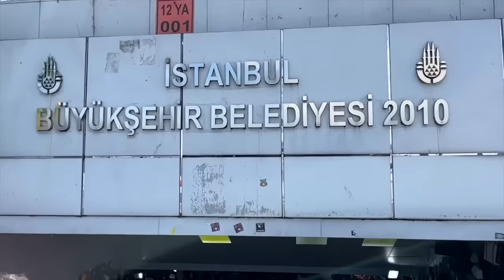Thousands Of Travelers In Eid Al-Fitr Ramadan Bayramı Istanbul Eminönü Walking Tour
With the Eid al-Fitr holiday, thousands of travelers have traveled to Istanbul, and Eminönü neighborhood has become one of the busiest
They have traveled to Istanbul from other cities in Turkey
The attractions of Istanbul are enjoyable even for Turkish people
A walking tour in Eminönü neighborhood, which can be said to be one of the most touristic and historical neighborhoods in Istanbul, is really enjoyable and exciting.
On Eminönü beach, you can see the boats that are considered to be a symbol of this neighborhood and sell the nostalgic fish sandwich of Istanbul.
The old market as well as the spice market are very popular and famous in Eminönü neighborhood and have more than thousands of visitors every day
If you are traveling to Istanbul, you must include a walking tour of Eminönü neighborhood in your plans
In Turkey, nationwide celebrated holidays are referred to as bayram, and Eid al-Fitr is referred to as both Ramazan Bayramı ("Ramadan Bayram") and Şeker Bayramı
. It is a time for people to attend prayer services, put on their best clothes (referred to as bayramlık, often purchased just for the occasion), visit all their loved ones (such as relatives, neighbors, and friends), and pay their respects to the deceased with organised visits to cemeteries. It is also customary for young children to go around their neighborhood, door to door, and wish everyone a "Happy Bayram", for which they are awarded candy, chocolates, traditional sweets such as baklava and Turkish delight, or a small amount of money at every door
Thousands Of Travelers In Istanbul 2023 Eminönü Neighbourhood Walking Tour|4k 60fps
Thousands Of Travelers In Eid al-Fitr Ramazan Bayramı Istanbul Eminönü Walking Tour
📍Türkiye | Istanbul
📆             April 2023
☀️                    Sunny
🌡                     16 ℃
🎥 Video Timeline :
00:00 Intro
01:08 Galata Bridge
02:11 Eminonu Pier
03:39 Sea Food In The Street
04:40 Eminönü Pier
08:02 Underground Market
10:22 Eminönü Square
12:44 Eminönü Daily Market
15:49 Eminönü Old Bazaar
24:00 Vasif Cinar Street
27:22 Fake Market
29:00 Yeni Camii Street
33:32 Eminönü Square
35:31 Eminönü Tram Station